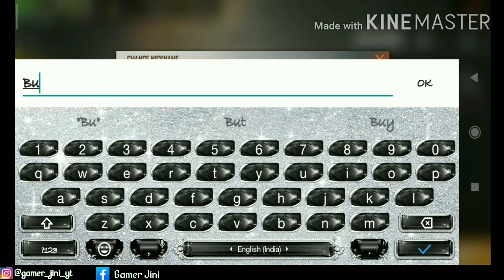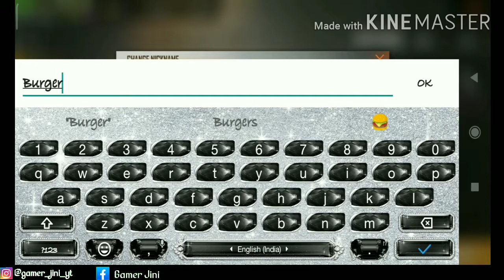Recent achievements in Free Fire- MODE RUOK FF,Apelapato999 🇮🇳❤🇮🇳(M21,Woodpecker)👽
Hi friends. 👭👬👫
Welcome back to Gamer Jini.

Bye bye.